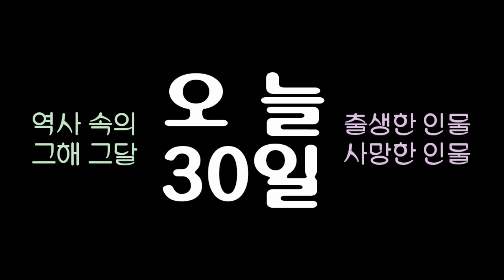역사 속의 오늘, 1985 미국의 물리학자 지진학자 '리히터' 사망